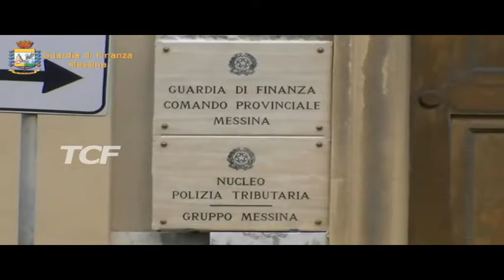TRUFFA CMUNITA' EUROPEA IN MANETTE CONSIGLIERE COMUNALE BARCELLONESE